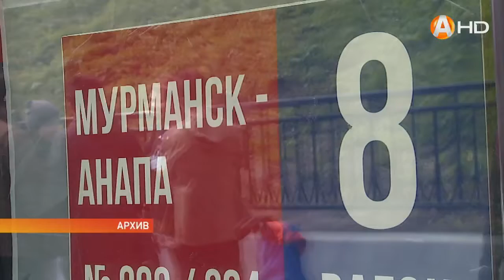Юные северяне едут отдыхать на Чёрное море